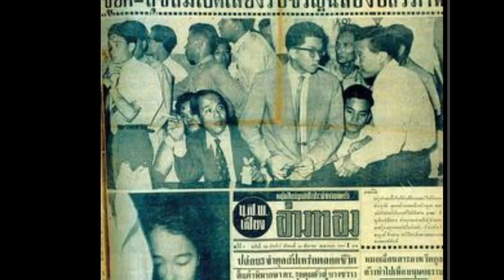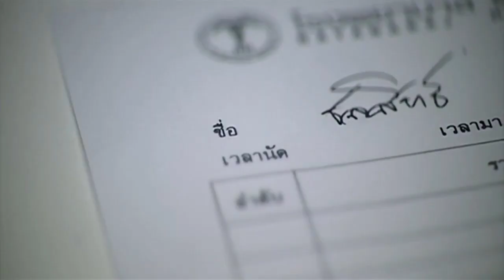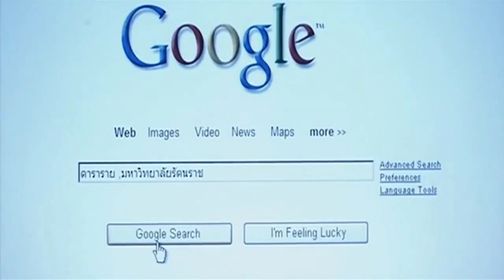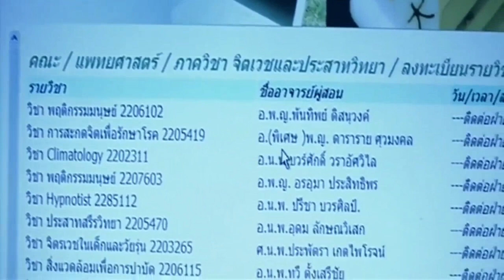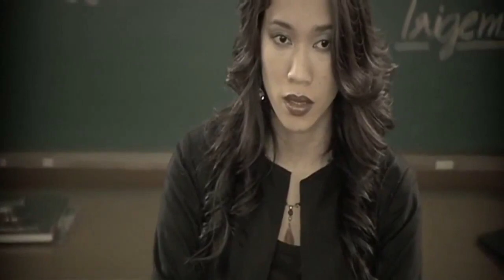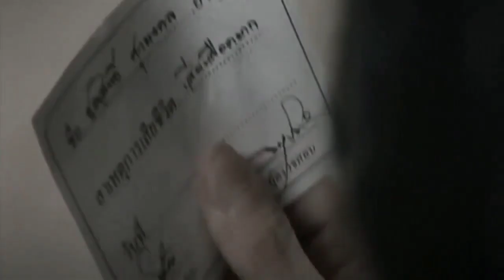Body Sob 19 (Thai Movie 2007) Horror Murder Mystery